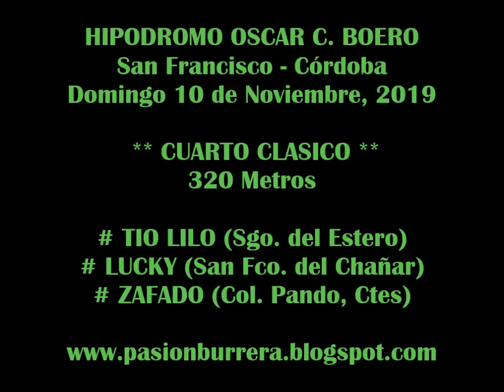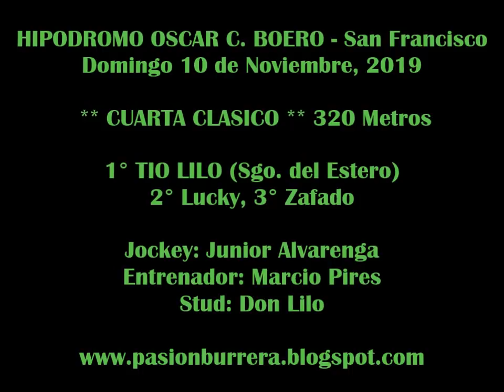TIO LILO, San Francisco (10-11-19)